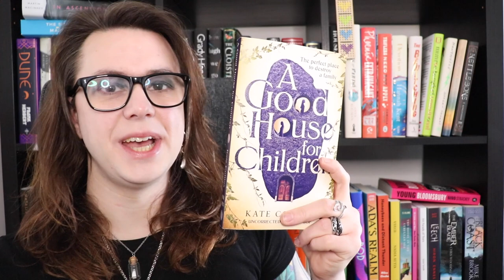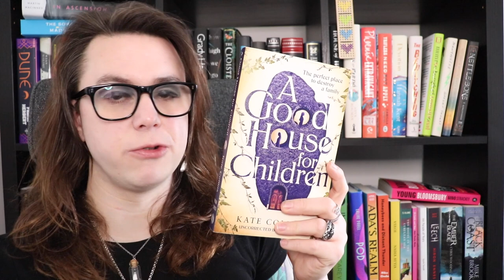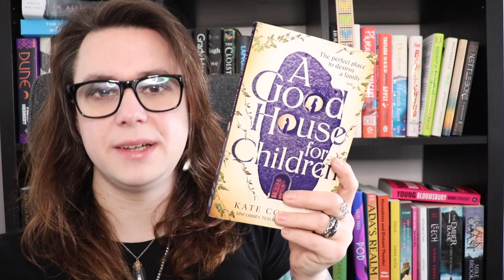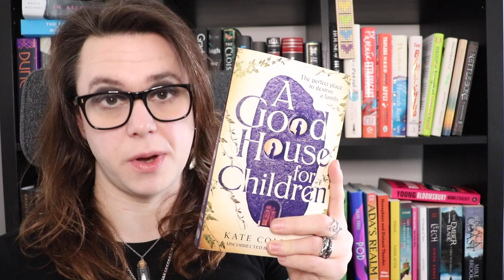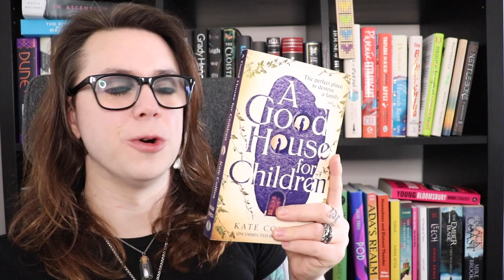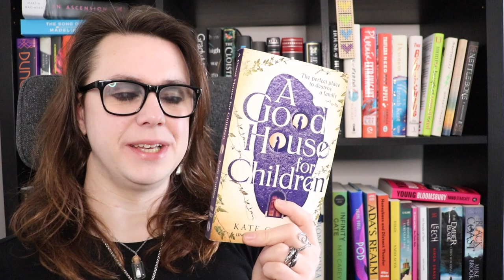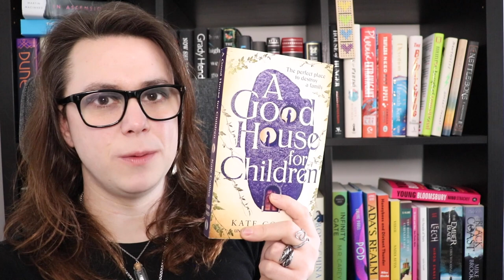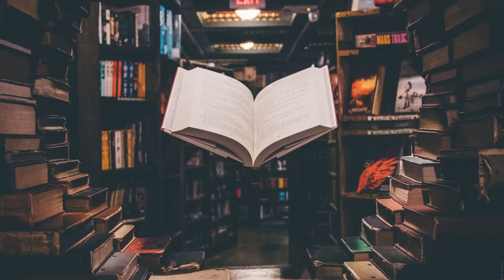A Good House for Children by Kate Collins BOOK REVIEW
Written by Kate Collins, A Good House for Children is a modern gothic horror novel that explores how we build a family, care for ourselves, and for our children.